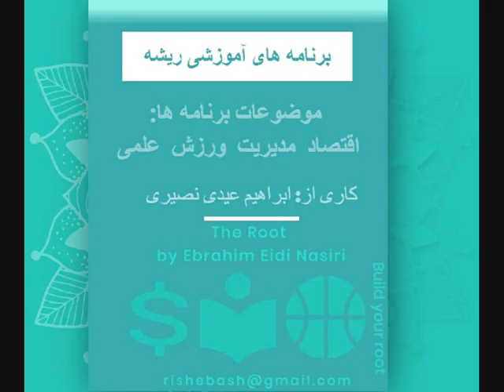اوراسیا_آینده تجارت ایران با اتحادیه اقتصادی اوراسیا_اهداف، فرصت ها، چالش ها_ وبینار آموزشی_بخش اول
موضوع:اهداف، فرصت ها با اتحادیه اقتصادی اوراسیا
سوالات تامل برانگیز:
1. اهمیت اتحادیه گمرکی-اقتصادی اوراسیا در چیست؟
2. چرا ما باید با اتحادیه اقتصادی اوراسیا کار کنیم؟
3. چالش های ما در تقابل تجاری با این اتحادیه چیست؟
4. آیا زیر ساختهای کشورمان در بخش های دولتی و خصوصی (نهادها، سازمانها، شرکتها) مناسب است؟
5. ما تا چه اندازه کشورهای عضو اتحادیه اقتصادی اوراسیا را می شناسیم؟
6. آینده تجارت ایران پس از پیوستن به اتحادیه اقتصادی اوراسیا چگونه می شود؟
7. آیا شرکت تجاری شما آماده رويارويي با چالش‌هاي حال و آينده این اتحادیه هست و از پس نبردهای تجاری با همتایان هم پیمان خود برمی آیید؟
-در بخش اول ما  فرصت ها و مزیت‌های اقتصادی مهم برای ایران و اعضای اتحادیه اوراسیا بشرح زیر بررسی می کنیم:
اهداف:
- ایجاد فضای واحد اقتصادی، توسعه بازار‌های مشترک / کاهش قیمت کالا‌ها-تعرفه ها و هزینه‌های حمل و نقل
- ترویج رقابت سالم در بازار مشترک
- تسهیل تجارت  بین کشورهای عضو
و ...
فرصت ها:
بررسی فاکتور جمعیتی پنج کشور عضو دائم اتحادیه اقتصادی اوراسیا
کم رنگ کردن بخشی از آثار تحریم ها
کاهش استفاده از دلار در مبادلات تجاری
کاهش تعرفه‌ های گمرکی برای بازرگانان ایرانی
و ...
گشوده شدن پای هر کشوری به هر اتحادیه و توافقنامه ی بین المللی، بنوبه خود، ظرفیت‌ها و مزیت هایی را برای آن کشور بهمراه می آورد ولی از نقاط ضعف ها و چالش ها نیز نباید براحتی گذشت و باید به آنها پرداخت و با بررسی های دقیق و مشاوره های شفاف، ظرفیت های بلقوه موجود را، در مسیر درست تجارت، بلفعل کرد.
اینکه هر فعال اقتصادی بدنبال بازارهای جدید و پر بهره است چیز عجیبی نیست ولی معضل و چالش اصلی و مهم جایی دیگر می باشد که ایشان به چه اندازه فرآیندهای تجاری و بنوعی سبک کاری و قواعد بازی در این بازار را می شناسند و یا بمانند همه مالباختگانی که روزی بدنبال سودهای کلان بودند و خود را غرق در توهمات ذهنی و حباب های پوشالی  کسب در آمدهای هنگفت می دیدند، باید به قهقهرای زوال اقتصادی و مالی رفت؟
 به اعتقاده بنده، برای تولیدکنندگان ایرانی و نیز فعالان تجاری باید تمامی موضوعات مرتبط با اتحادیه اقتصادی اوراسیا بوضوح مشخص گردد تا تصمیم گیری آنها، با شفافیت هر چه بیشتر توام باشد و برای حضور یا عدم حضور ایشان و یا ایجاد یک تفکر و نگرش سیستمی دقیق برای معاملات خود با فعالان تجاری آن منطقه، یک استراتژی موثر بنا شود
نگاه سیستمی و پژوهش محور، شما را هر چه بیشتر برای ادامه راه توانمندتر می سازد، پس در این مرحله، لطفا کوتاهی نکنید
با سپاس_ابراهیم عیدی نصیری_مجموعه پادکست های آموزشی ریشه

چرا کودکی مرحله بسیار مهمی از زندگی است؟ نظریات اریک فروم در مورد رشد فرد در کودکی را می شنویم :

Risheh_Media_By_Ebrahim_Eidi_Nasiri
 Eurasian_Economic_Union_EAEU
Part1(Persian Language)
پادکستهای_آموزشی_ریشه_کاری_از_ابراهیم_عیدی_نصیری